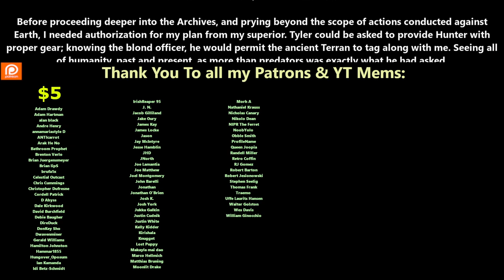(ReUpload) The Nature of Predators ch.127 | HFY | Series